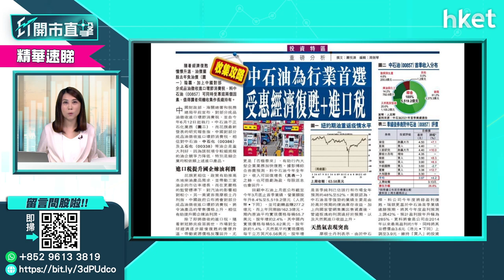【ET股票推介】中國石油股份（00857）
今日ET股票推介－中國石油股份（00857）